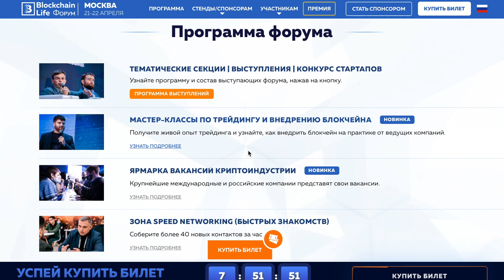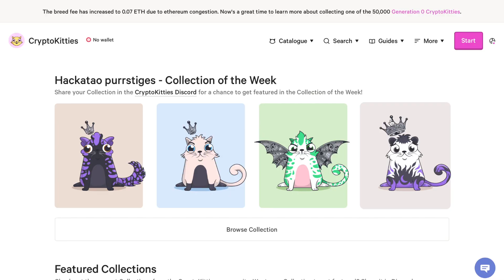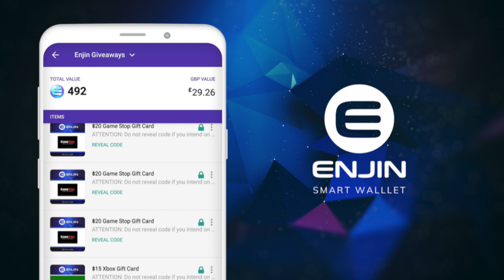Часть 2. NFT | Что такое NFT-токены | Как заработать на NFT | CryptoKitties | Искусство NFT арт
Всем привет, прошлое видео об NFT-токенах мы закончили рассуждениями о ценности, а сегодня давайте поговорим о заработке на NFT-токенах, компаниях, использующих NFT, и конечно же, о перспективах!

cryptooptimist - я в инстаграм